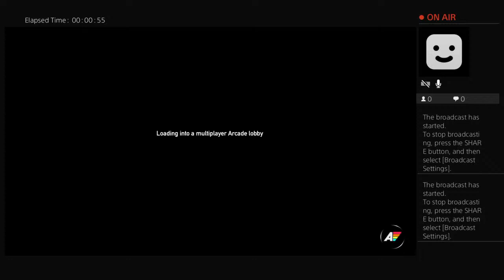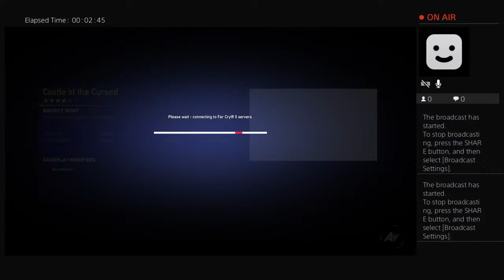Farcry 5 (how to)